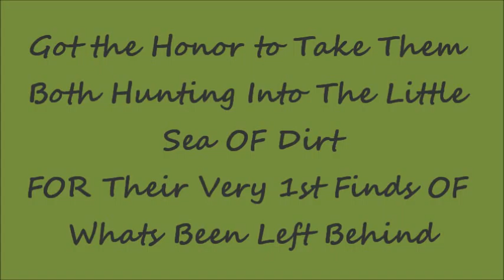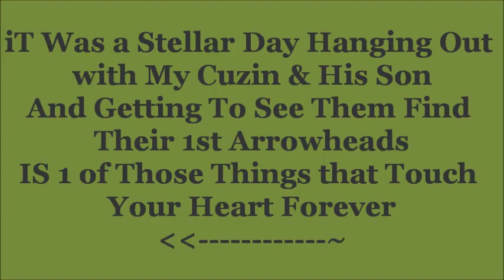Two First Finds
Had the Greatest Day, Got Too See My Cuzin I Hadnt Seen in Almost 30 Yr's & meet His Son Xander for the 1st Time in Person & than having the Honor to Be able to Take Them Hunting Into My Little Sea OF Dirt for the ;Day & to top iT OFF, Did a Prayer to Our Ancestors to Let Leslie & His OFF-Spring OF Our Blood, Find Their Very First Arrowheads , well Les Said He had found 1 when We where Kids with Our Grandparents Out IN NM back around 82 or 83, But Sometimes with Prayers there Heard, cause Leslie Not Only Found His 1st Arrowhead, But a Super Stellar Point, He was iN So Amazement He Found 1 So Nice & than too See Xander find His 1st was Just As Awesome, He's Bittin By The Rock for Life, This was One OF Those Special Days, iT Really Reminds What Life IS About, for Those (;My Friends:) Who Do Read What I Alwaz Put IN Here, This Video & Day Was SO Special I Didnt Wanta Ruin iT With Bringing UP the Negative Comment Left by NovakDrywall ON MY Last Vid, but Ya-All Know I'm aLittle to the Eccentric-Side & Very Honestly OUTSpoken & I Have Enough Friends On Here that Know Me Quiet Well Even IN Person & I'm Not a Bad Person IN Any-Manner, I Wont Tolerate AnyOne Being Negative, You Will Be Blocked, Just As This Novakdrywall Can say Good-Bye, Cause He's Going to the Blocked List, I Live IN a Humble World & I Will Work to Keep iT That Way!
THANK YOU FOR YOUR TIME, VIEWS & COMMENTS